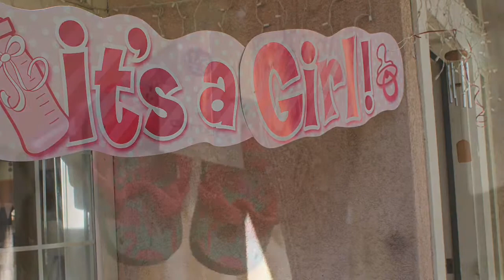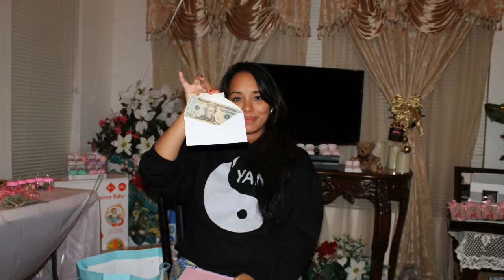Nyna's Baby shower